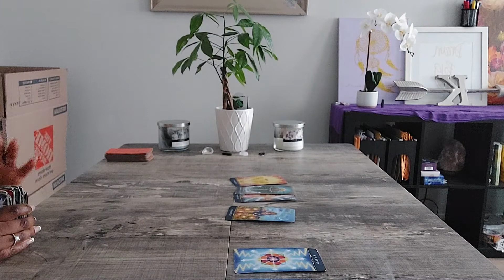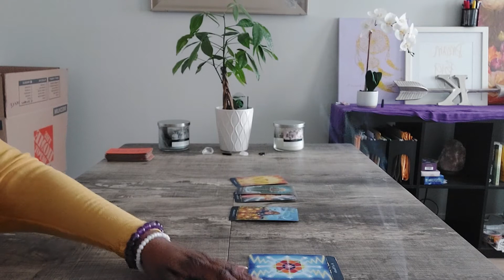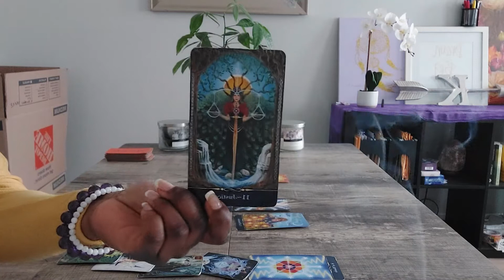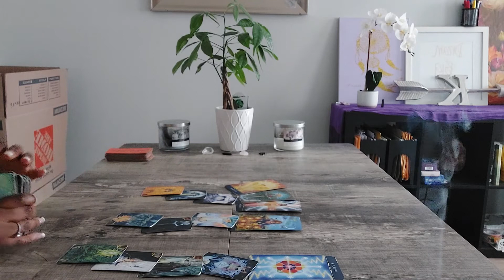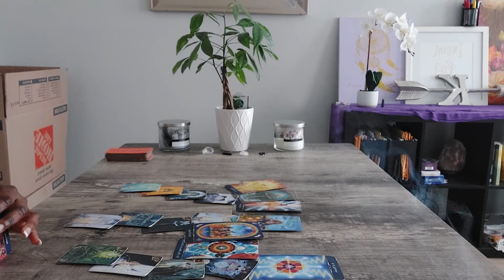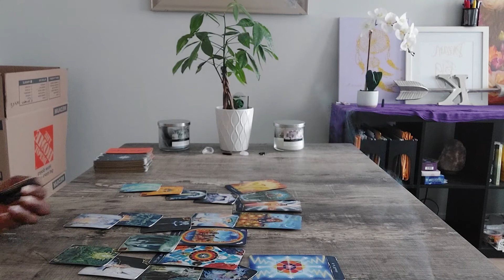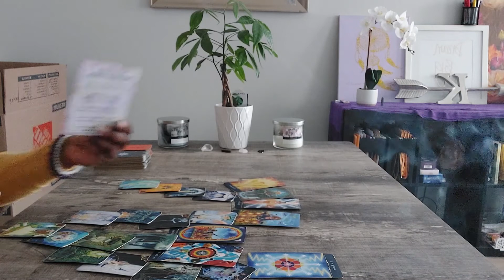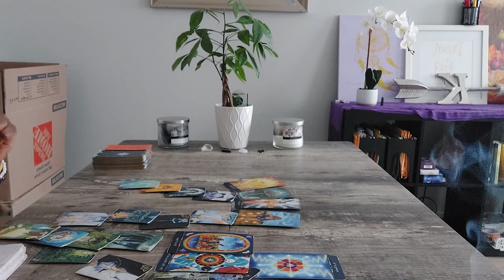Gemini- CREATE A LIFE WORTH CELEBRATING!